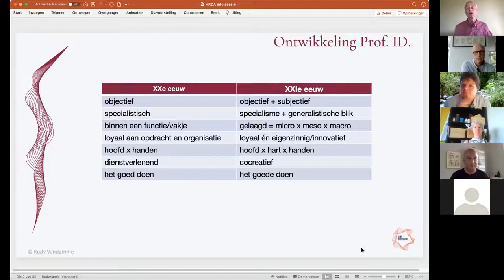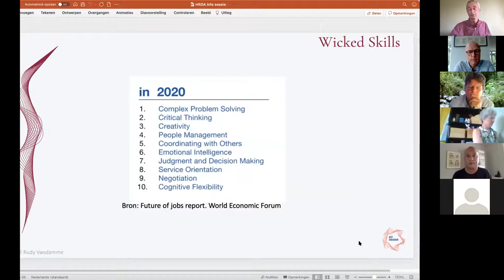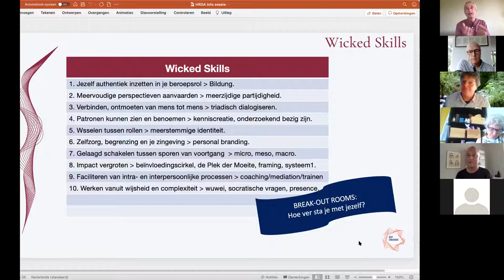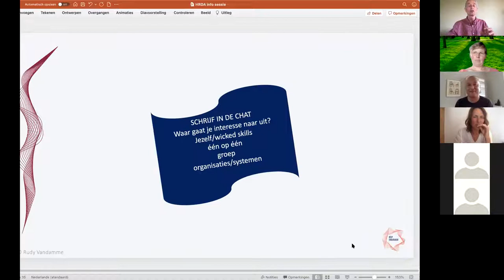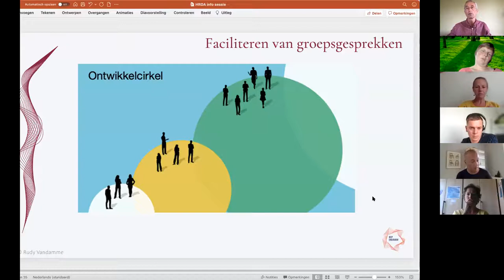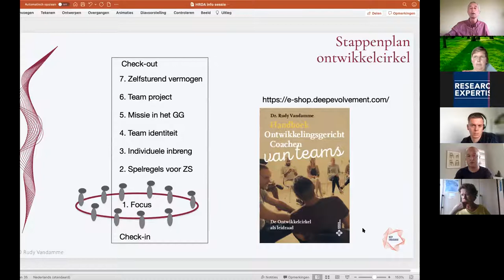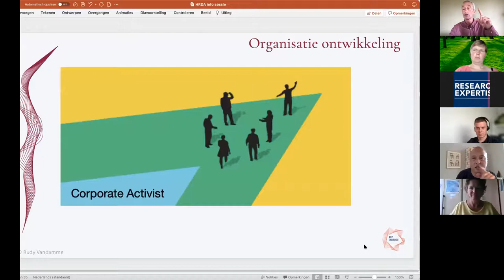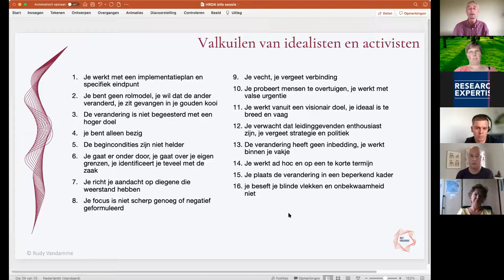Webinar 1.35u: Wat heeft de 21e - eeuwse professional in huis aan bekwaamheden?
Scrol door naar de training
1.42: Kader: de ontwikkeling van professionele identiteit
10.40: Wicked Skills Lab
36.35: Vorkmodel voor één op één gesprekken
51.13: Ontwikkelcirkel voor faciliatie van groepsgesprekken
1.07.34: Corporate activist voor zij die organisatieontwikkeling en systemen willen veranderen.